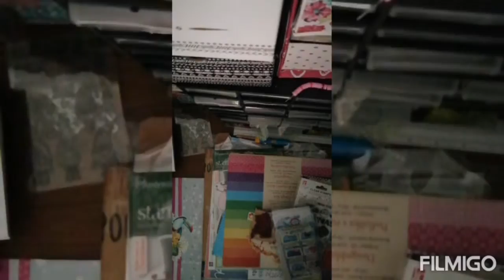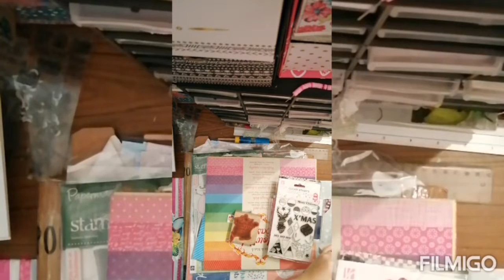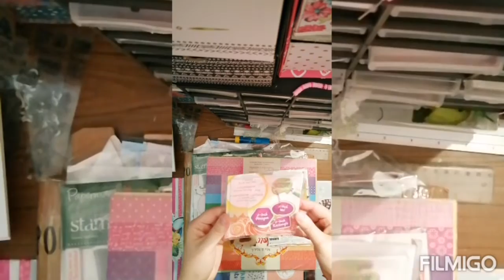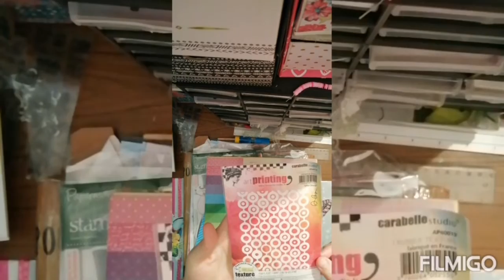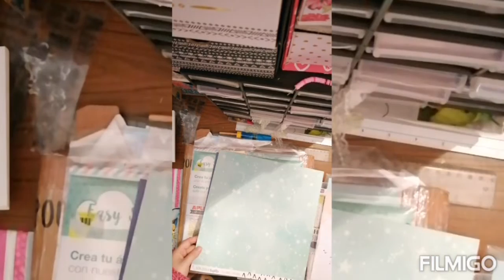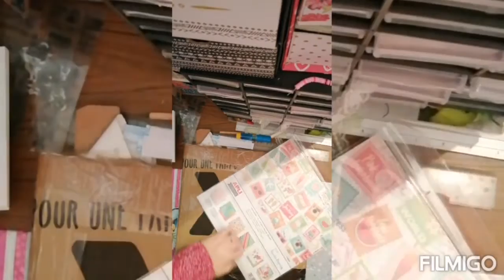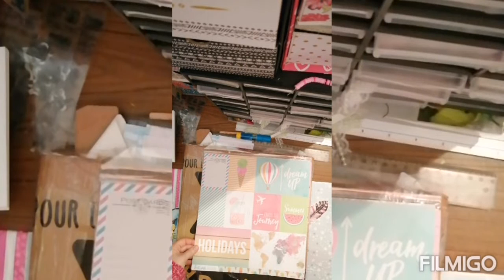mes cadeaux d'anniversaire partie 3 vinted